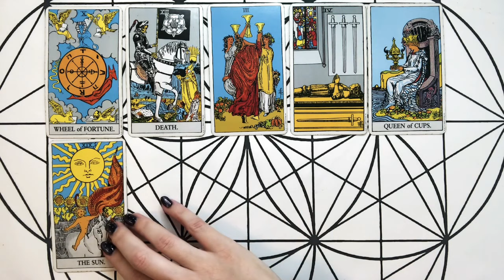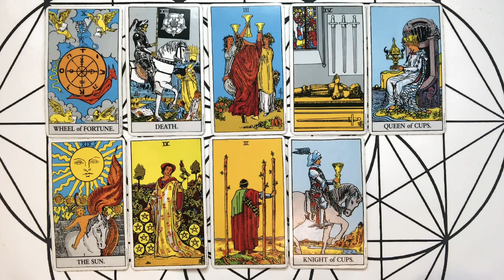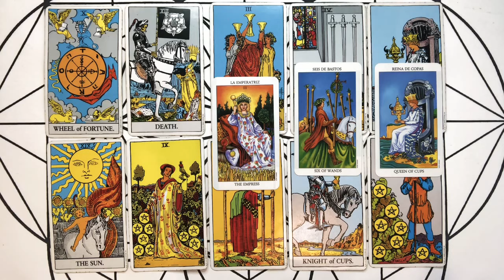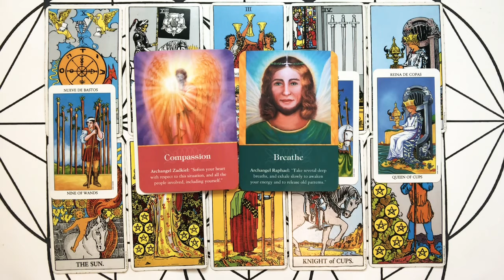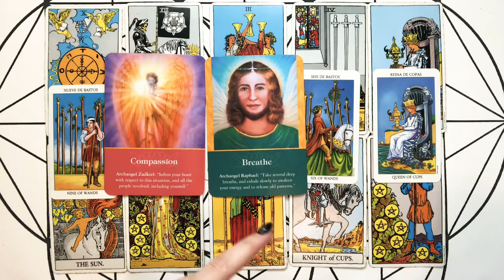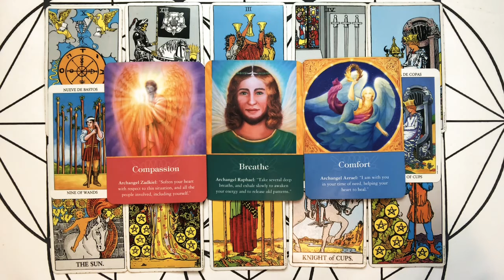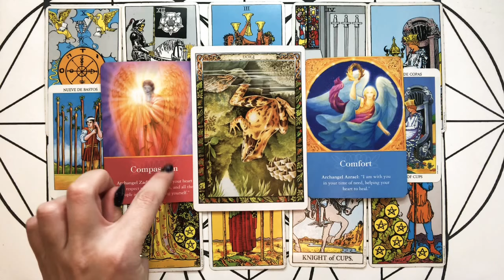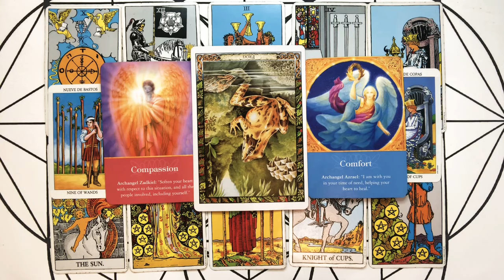LEO ♌️ THE BEST MONTH YET!! 💕 March 2020 🔮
Hey Leo, here's your monthly horoscope reading for March 2020! From my heart to yours, enjoy! :)

*please specify which service/offering you would like to order in the subject line of your email*
*all pricing is in Canadian Dollars, payment via PayPal or Interact E-transfer*
*please email prior to sending payment*

Email Readings:
Email readings are sent via email with pictures of cards, description of card meanings, and overall intuitive messages and energetic interpretations

Past, Present, Future Reading (3 card spread): $15.55
Card 1. Past energetic influences
Card 2. Present energetic influences
Card 3. Future energetic influences/probabilities

Relating Reading (4 card spread): $22
Card 1. You and your energy
Card 2. The other person and their energy
Card 3. Combined energies and energetic influences
Card 4. Insight and guidance around the situation

As Above, So Below Reading (6 card spread): $33
Card 1. The central focus
Card 2. Above (the heavenly/spiritual influence)
Card 3. Below (the material/physical influence)
Card 4. Within (inner wisdom)
Card 5. Without (outer wisdom)
Card 6. The key to synthesizing the information provided (how to apply the messages)

New Card Special * Month Ahead Reading (9 card spread): 44$
Card 1. Current energy
Card 2. Theme of the month
Card 3. Key goal to work towards
Card 4. Obstacle to overcome
Card 5. Major accomplishment
Card 6. What to avoid
Card 7. What to embrace
Card 8. Where to find support
Card 9. Advice and encouragement from spirit

Abundance/Career Tarot Spread (8 card spread): $44
Card 1. Current state of finances/issue blocking abundance
Card 2. Block to abundance that you are aware of
Card 3. Block to abundance that you are not aware of
Card 4. Past influence on abundance from this lifetime
Card 5. Past life influence on abundance
Card 6. Near future influence on abundance
Card 7. Strength to harness to manifest abundance
Card 8. Action advice

Traditional Celtic Cross Reading (10 card spread): $55
Card 1. Present influence
Card 2. The challenge
Card 3. Past influence
Card 4. Future influence/probabilities
Card 5. Above (your aspiration for the best possible outcome)
Card 6. Below (unknown blocks, or hidden influential energy)
Card 7. Advice
Card 8. External influences
Card 9. Hopes and Fears
Card 10. Overall outcome

Video Recorded Readings (recorded and sent via email):

Expanded Recorded Reading (60 minutes): $70 Sixty-minute video recording e-mailed to you of custom reading tailored to your energy and questions. Includes intuitive guidance, spiritual counseling, and channeled messages.

Condensed Recorded Reading (30 minutes): $50 for thirty-minute custom video-recorded reading tailored to your energy and questions. Includes intuitive guidance, spiritual counseling, and channeled messages.

Live Readings/Sessions (conducted via Skype):

Expanded Live Reading: $111 (60 minutes), unlimited decks and questions. Includes interactive intuitive guidance, spiritual counseling, and channeled messages.

Condensed Live Reading: $80 (thirty minutes), unlimited decks and questions. Includes interactive guidance, spiritual counseling, and channeled messages.

Reiki Healing Session *Advanced Tibetan Holographic-Usui Reiki* (90mins, 1.5 hrs):
$144
All sessions are guided by your higherself and may include but are not limited to:

Thank you for all your donations and support of the channel!